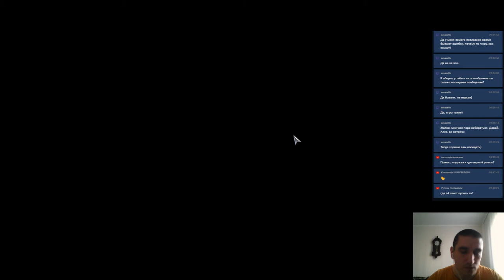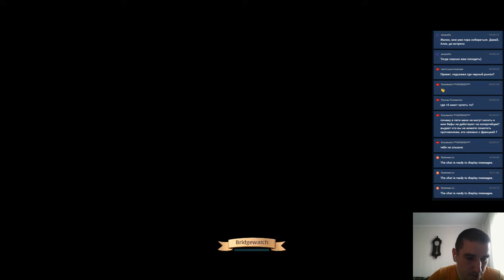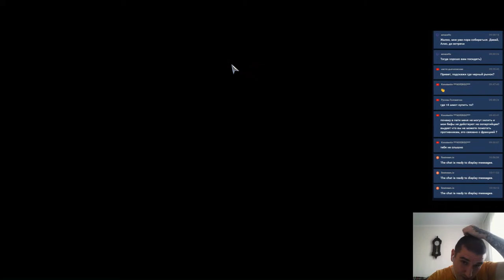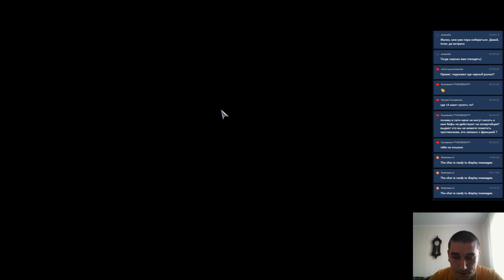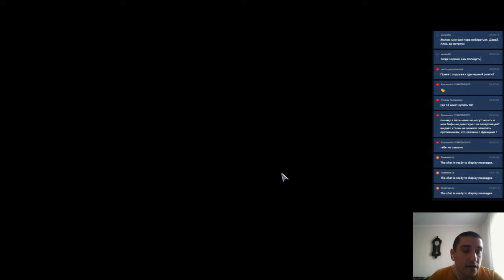Карабкаемся до легенды!!!! Покоряем мир Albion online!!!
Hearthstone,Albion online